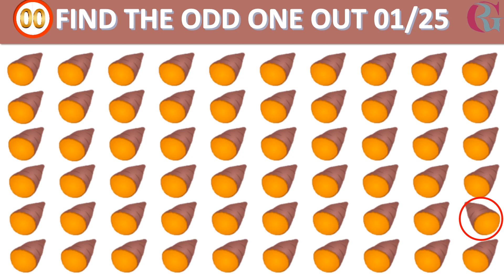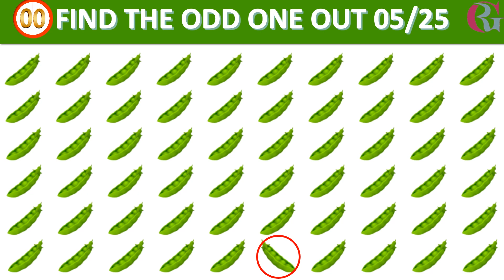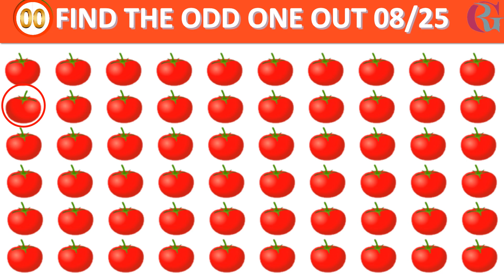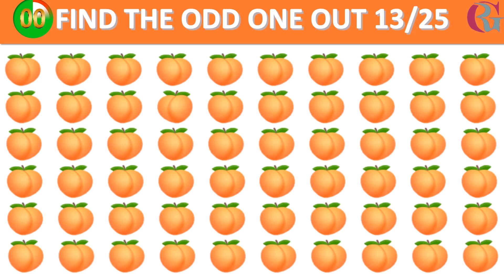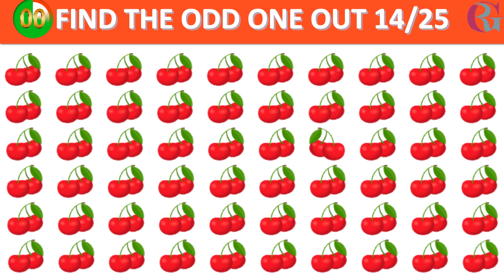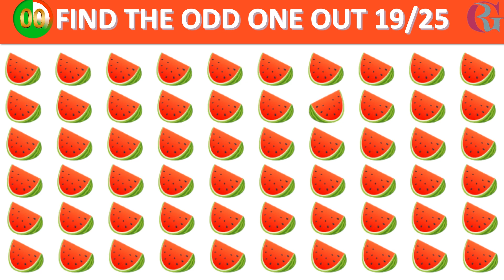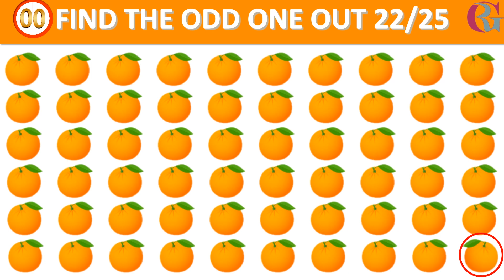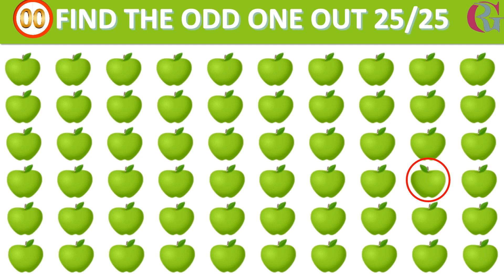HOW GOOD ARE YOUR EYES l Find The Odd Emoji Out l Emoji Puzzle Quiz #102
Comment your score also.

riddles with emojis
emoji out
gaming emoji
puzzles
odd emoji game
emoji game challenge
puzzle quiz
find the odd one out emoji hard copy and paste
guess the movie by emoji with answers
emoji game with answer
guess the emoji answers
guess the country emoji
emoji song quiz
guess the emoji challenge
movies in emojis with answers
guess the movie with emojis
guess the word by emoji
emoji game answers
guess the emoji quiz
guess the emoji sentence
emoji game quiz
guess the emoji with answers
guess the movie with emojis with answers
guess the word with emojis with answers
guess the movie emoji bollywood
emoji song game
guess the movie name by emoji with answers
guess the movie by emoji bollywood with answers ppt
guess country by emoji
bollywood emoji quiz
guess the brand by emoji
guess the place by emoji with answers
guess the name by emoji with answers
guess the country by emoji with answers
guess by emoji
guess the song by emoji with answers
guess the food by emoji with answers
guess the game by emoji
guess the movie by emoji bollywood with answers
guess the movie emoji bollywood with answers
guess the cartoon by emoji
guess the word with emojis
emoji songs with answers
emoji song quiz with answers
guess the fruit by emoji with answers
guess the thing by emoji
guess the movie by emoji bollywood
guess the song from emoji
guess the song by emoji challenge
movie guess by emoji
guess name by emoji with answers
guess the brand by emoji with answers
emoji riddles with answers movies
movie emojis game
emoji riddles with answer
pictionary emojis
emoji film quiz
guess the movie emoji game
guess the disney movie by emoji
guess the movie emoji with answers
emoji movie guessing game
emoji guessing game with answers
trivia emoji
guess the song emoji with answers
guess the film emoji
emoji translation game with answers
guess the emoji game answers
guess the emoji online
guess the emoji online game
popular guess the song emoji with answers
guess the emoji hard
guess the flag by emoji
emoji pictionary game
emoji quiz songs
guess the emoji sentence online game
emoji movie quiz with answers
guess the emoji game ideas
guess the job by emoji
emoji game ideas with answers
guess the movie emoji quiz
guess the emoji ideas
guess the emoji board
disney movies in emojis with answers
emoji movie trivia
guess the film by emoji
guess the movie emoji game online
guess the emoji questions and answers
guess the song by the emoji
guess movie with emojis
guess the movie emoji edition
guess the movie emoji hard
guess the place by emoji
guess the movie using emojis
movies with emojis with answers
emoji plus emoji game
guess the youtuber by emoji
guess the emoji challenge with answers
guess disney movie emoji
guess the emoji game ppt
winter emoji pictionary answers
disney movie emoji quiz
guess the country game emoji
emoji game guess the emoji
guess the song using emojis
movie emoji quiz with answers
guess the sport by emoji
guess the country emoji quiz
guess the emoji generator
guess the emoji food
guess the marvel character by emoji
guess the word using emoji
guess movies with emojis
guess the word with emojis with answers hard
guess the emoji online game multiplayer
guess the movie based on emojis
emoji riddles and answers
emoji guessing game ideas
guess the phrase emoji
guess the movies with emojis
football emoji pictionary answers
guess the movie from the emoji
guess the singer by emoji
emoji quiz with answers movies
guess the brand emoji
guess the word from emoji
guess the emoji phrase
guess the emoji combinations
guess the emoji book and heart
guess what the emojis mean
guess kpop song by emoji
emoji riddle game
guess the brand with emojis
emoji guess puzzle answers
movie emoji guessing game
emoji games guess
guess the movie emoji disney
hard emoji quiz
guess the stranger things character by the emoji
guess the emoji examples
guess the country emoji game
hollywood movie emoji quiz
guess by emoji with answers
movie emojis with answers